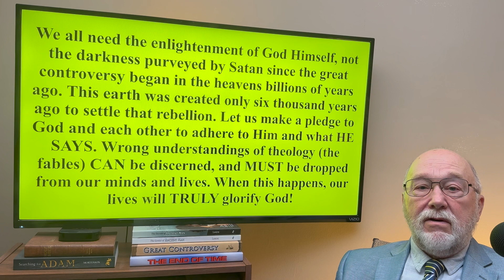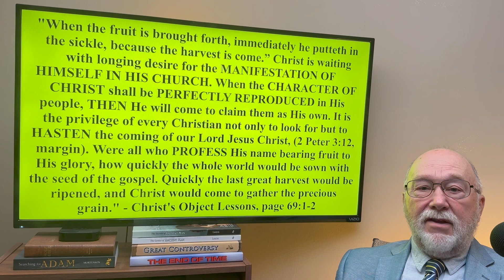198 - WE ARE HERE FINALLY! TIME FOR A NEW BEGINNING!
We are so near the close of probation and the final movements of prophecy! This means we must be preaching the Three Angel's Messages like never before, as the Loud Cry of the 'Fourth Angel' will be sounding soon! Join us! Information inside.